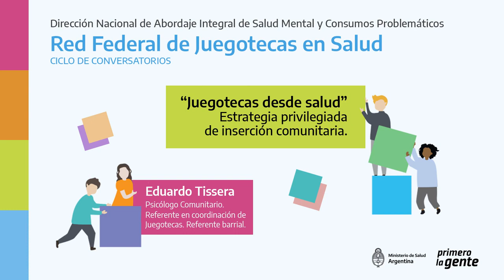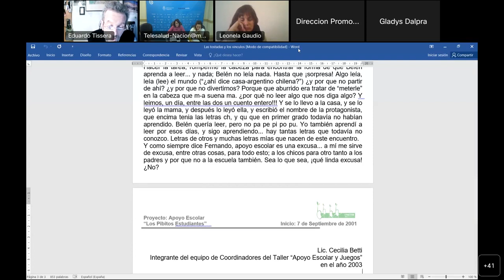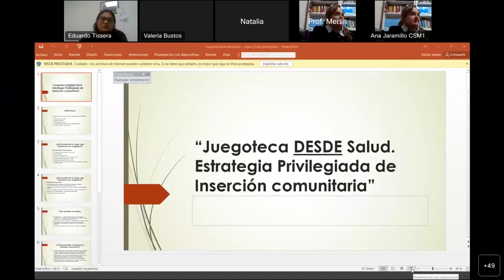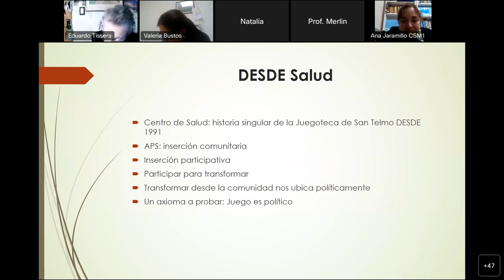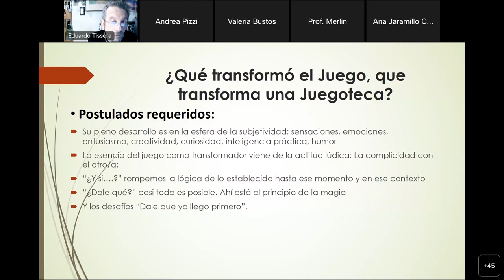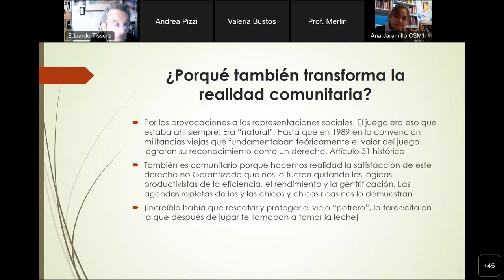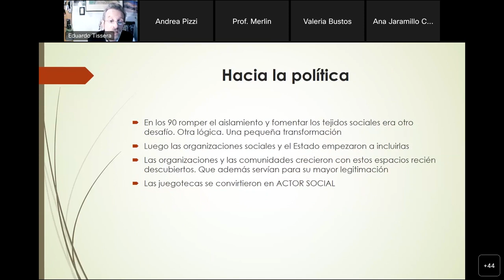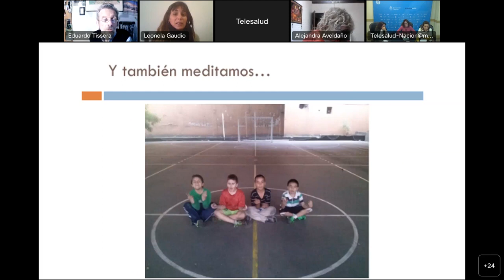Juegotecas desde salud - Estrategia privilegiada de inserción comunitaria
4° Encuentro de la Red Federal de Juegotecas en el ciclo de conversatorios realizado por la Dirección Nacional de Abordaje Integral de Salud Mental y Consumos Problemáticos.

Disertante: Eduardo Tissera. Psicólogo Comunitario. Referente en coordinación de juegotecas. Referente barrial.